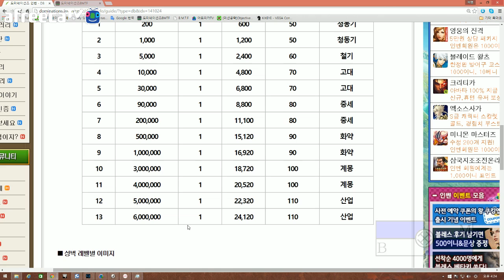[비엠]도미네이션즈 50화 - 산업시대로 놀려가자!!!